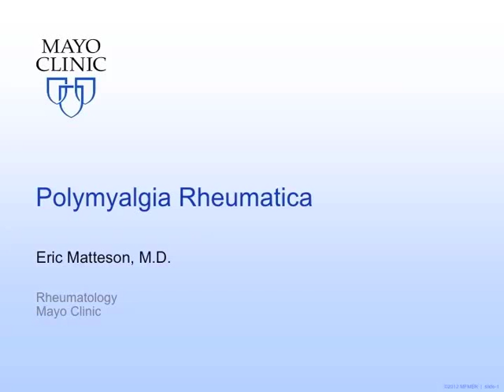Living well with Polymyalgia Rheumatica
Description: Eric Matteson, M.D., a rheumatologist at Mayo Clinic in Rochester, Minn., talks about polymyalgia rheumatic, an autoimmune disease that tends to affect women age 50 and older. The disease causes severe stiffness of the shoulders, hips and other parts of the body.  Steroids, such as prednisone, can calm down the body's overactive immune system and enable patients to pursue normal activities.